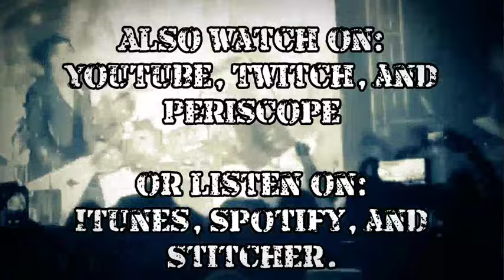Album Vs. Album Ep. 12- King Kobra Vs. Rough Cutt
This week on album Vs. album we put King Kobras "Ready To Strike" against Rough Cutt's Same Titled debut. Ready to Strike features the songs "Hunger" which was written by the members from Kick Axe. It was also featured in the original Transformers movie. At this time in the band King Kobra had vocalist Mark Free who would later become Marci Free and also drummer Carmine Apice. Rough Cutt's debut was produced by Judas Priest producer Tom Allom. Also features a  song called "Take Her" which was Co-Written by DIO.  The songs  "Dreamin' Again" and "Black Widow" were co-written by Wendy Dio, Ronnie's wife. There is also a cover song "Piece of My Heart" which was originally performed by Erma Franklin, though Janis Joplin made it famous, and many people mistakenly believe Janis Joplin was the original performer of the song. Does Wayne like another one of Uncle Saxons picks or maybe both?
or check out our videos on Youtube, Bit Chute, Twitch, Itunes, Spotify, Stitcher and wherever else you get your podcasts.Were also on Facebook, Twitter and Instagram Please Subscribe, Share and Like.